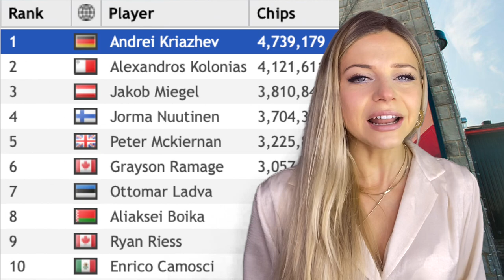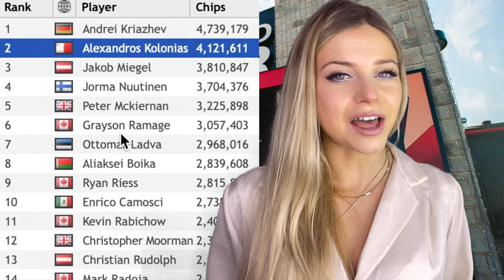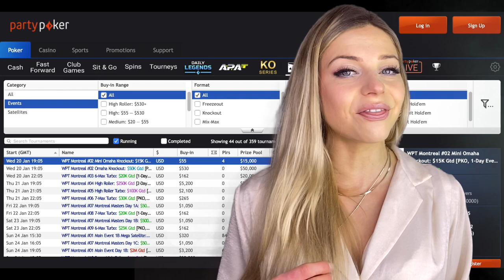WPT Montreal Online | Day 1A Recap